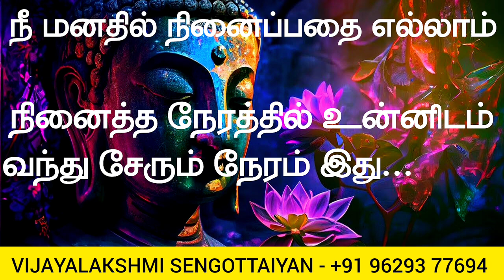நீ மனதில் நினைப்பதை எல்லாம் நினைத்த நேரத்தில் உன்னிடம் வந்து சேரும் நேரம் இது |The Law Of Attraction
Free Delivery 🦋

Flip kart 🌈

Notion press 🌈

Free Delivery 🌈

உறக்கத்தின் உளவியல்

Flip kart  🌈

Happiness
Law of attraction basic
Personal Success
Health Healing
Mindfulness Coaching
Stress Management
Energy Healing
Yoga
Meditation
Self Awareness
Motivational
Metaphysics Basic